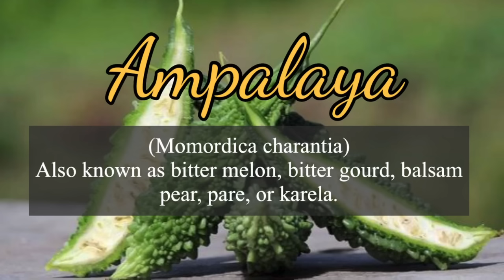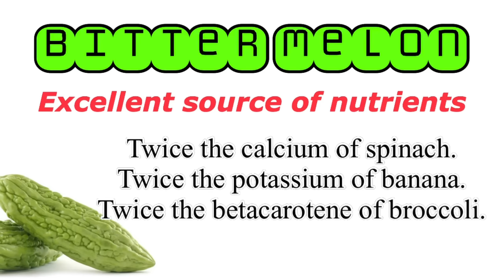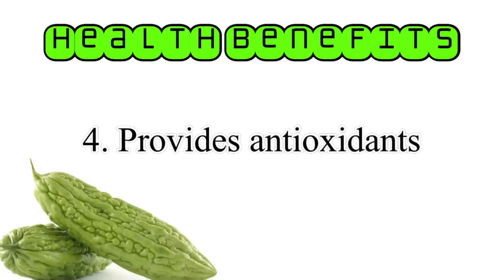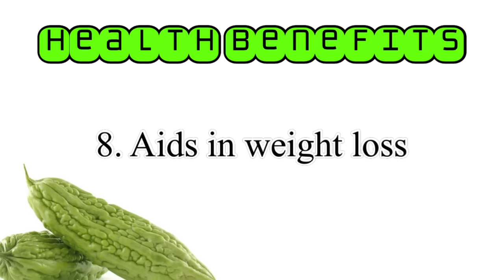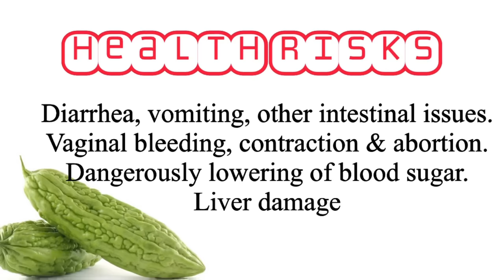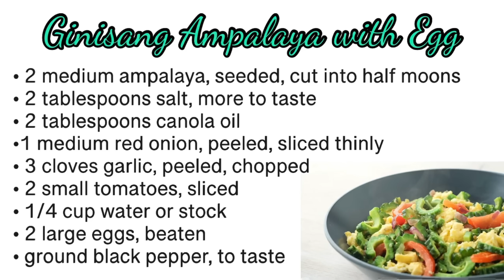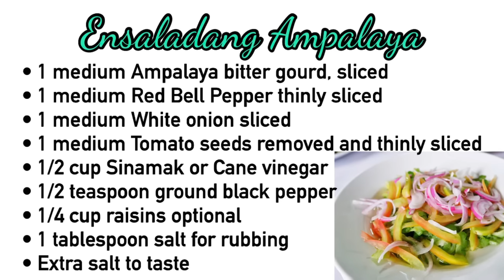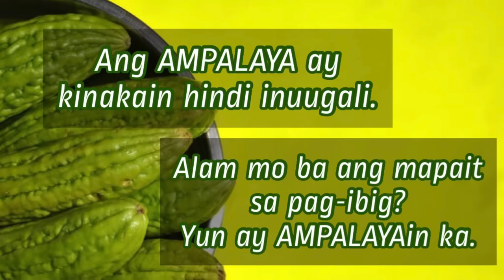Ampalaya (Bitter Melons): Health Benefits & Risks - Dr. Gary Sy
Ampalaya (Bitter melon) is known to contain a variety of vitamins and minerals, making it a nutritious fruit. In addition, it contains blood sugar-lowering compounds and has been traditionally used by diabetics for this reason. Know more about the potential health benefits of bitter melon and its main adverse effects.

Clinic details:
3rd Floor of Bell-Kenz Tower
127 Malakas Street